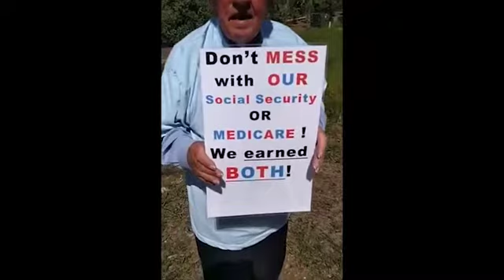Ted Poe's constituents followed him to Chamber Economic Forum demanding a town hall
Congressman Ted Poe (R-TX) did not come down from his meeting with the fat cats at the Houston Chamber of Commerce event he attended at Southwestern Energy in Spring, Texas. While he dined in the luxury of the high rise building, his constituents spent two plus hours in the hot son hoping that he would do the right thing and address them. They brought the town hall to him.